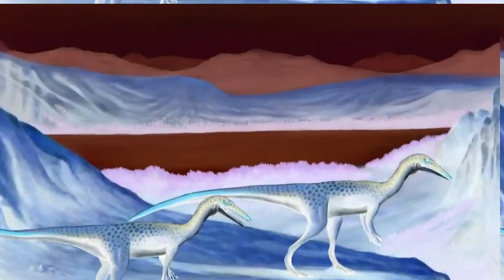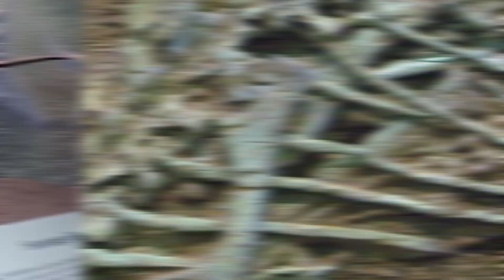Discover the Jaw-Dropping Secrets of Coelophysis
Prepare to embark on a thrilling journey as we delve into the fascinating world of "Discover the Jaw-Dropping Secrets of Coelophysis." In this episode, we're going to introduce you to a dinosaur that's not only captivating but also holds a special place in the annals of paleontology. 🌿🦕

Join us as we explore the incredible story of Coelophysis, a dinosaur known for its unique features, early appearance in the fossil record, and the secrets it holds about the evolution of dinosaurs. Through expert analysis, scientific reconstructions, and captivating visuals, we'll uncover the mysteries surrounding this remarkable dinosaur. 🎥🔎

Discover the astonishing size, adaptations, and potential behaviors of Coelophysis. We'll delve into the science of paleontology, the Triassic period, and the critical role this dinosaur plays in our understanding of prehistoric life. 🌏🌄

Whether you're a seasoned dino enthusiast, a lover of paleontology, or simply intrigued by the wonders of prehistoric life, this video promises to be a thrilling and enlightening journey! 📅🔔

Prepare to be amazed by "Discover the Jaw-Dropping Secrets of Coelophysis." Share your thoughts, questions, and your own favorite early dinosaurs in the comments section below – we're excited to engage with fellow enthusiasts of Earth's ancient marvels! 🗨️👋